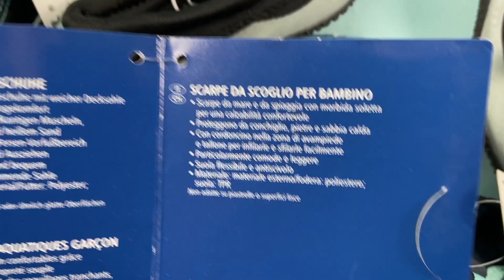Лот D12-29300, Взуття для дайвінгу дитяче Lupilu, вага 4,45 кг (19 шт) Ціна 1 140 грн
.Взуття для дайвінгу дитяче Lupilu